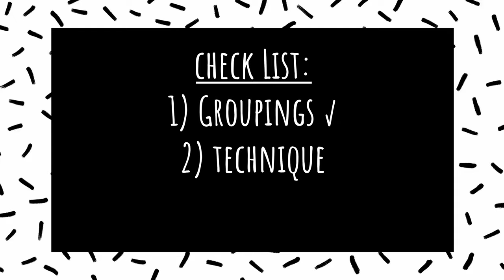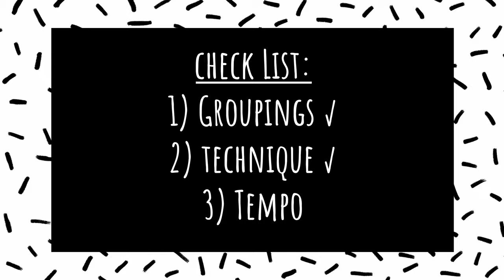Ride lords, take pity on me... 3 tips for playing faster on the ride cymbal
Yes yes! In today's drum lesson, I decided to take you through my current practice routine and talk a bit about ride feel, playing up tempo bebop and trying to keep up with Tony Williams - no easy task haha! Hope you enjoy it! Alex 👊

Video contents:

00:00 Intro - Ride lords, take pity on me...
01:58 Section 1 - Groupings
02:43 Section 2 - Technique
03:58 Section 3 - Tempo
04:54 Outro